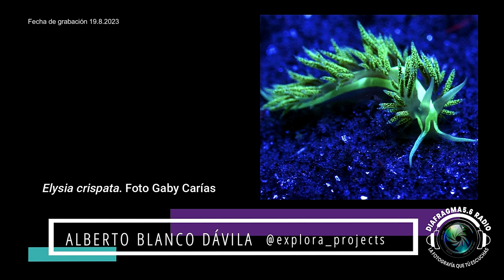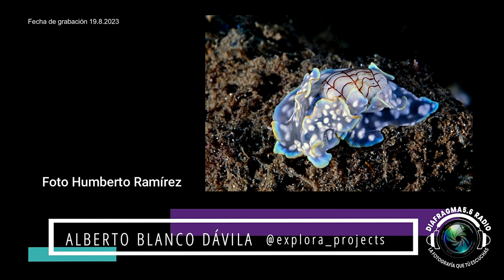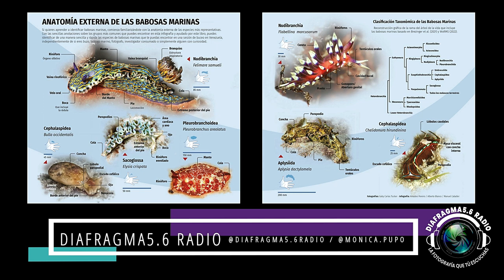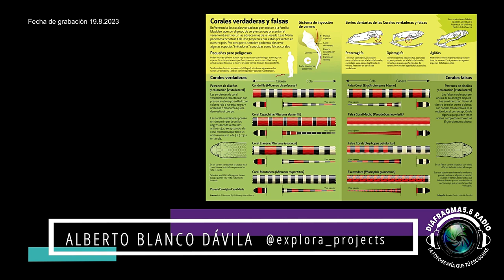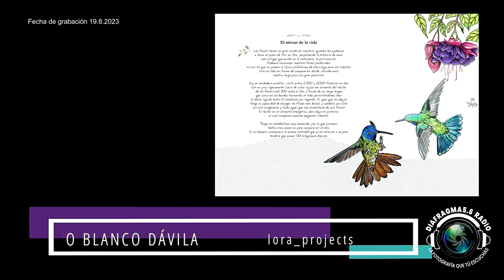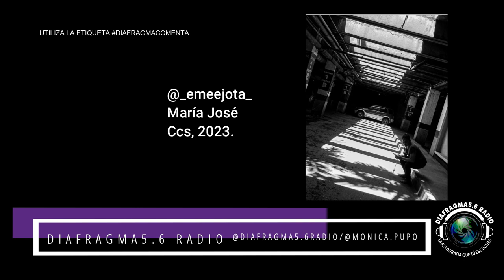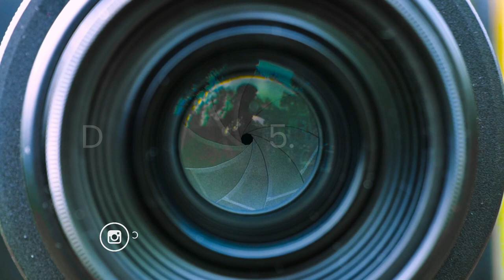Alberto Blanco Dávila en Diafragma5.6 Radio, "La fotografía que tú escuchas". 3.9.2023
𝗔𝗹𝗯𝗲𝗿𝘁𝗼 𝗕𝗹𝗮𝗻𝗰𝗼 𝗗𝗮́𝘃𝗶𝗹𝗮, director y editor del grupo Explora. Naturalista, explorador y promotor ecoturístico, miembro de importantes organizaciones ecológicas nacionales y un apasionado de la naturaleza.

𝗠𝗼́𝗻𝗶𝗰𝗮 𝗣𝘂𝗽𝗼 conversa con Blanco Dávila sobre algunos de sus libros, como “Nudibranquios y otras babosas marinas de Venezuela”, “Felinos de Venezuela” y “Somos la vida de la Finca Vista Linda”, entre otros.

📍Síganlo en su Instagram @explora_projects
En la sección 𝗘𝗹 𝗥𝗲𝘃𝗲𝗹𝗮𝗱𝗼, destacamos a los fotógrafos:
Recomendaciones de exposiciones, concursos y eventos, en la sección 𝗣𝗿𝗼𝗳𝘂𝗻𝗱𝗶𝗱𝗮𝗱 𝗱𝗲 𝗰𝗮𝗺𝗽𝗼.
Año: 5. Programa n.º 215